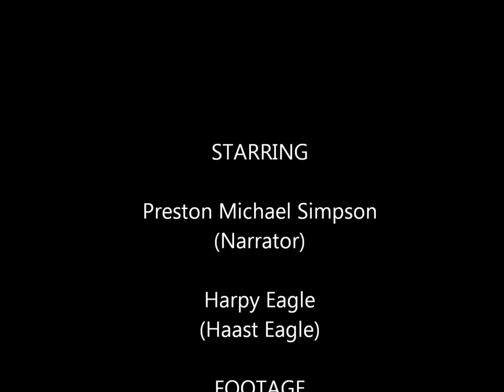The Haast Eagle Short Documentary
Footage from "Monsters we Met" and starring a live Harpy Eagle, here is the Haast's Eagle (Hieraaetus moorei).

These birds were the rulers of New Zealand, even when the Maori people arrived in the 1200s, They eventually be starved into extinction in the 15th century after their primary food source, the Giant Moa, was wiped out.